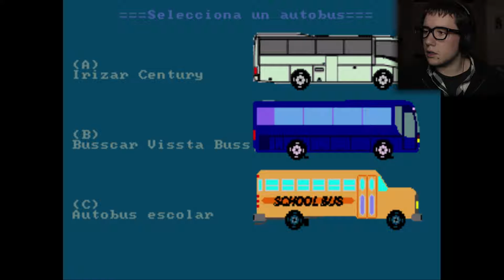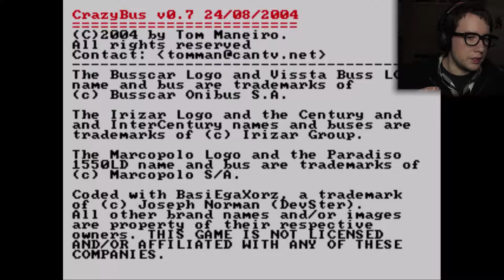crazybusgamere🅱️iew.mp4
hi gameboyclassiccoloradvancehdreviews here back with another review just for you so this is my first ever review and it's a review of crazybus on sega genesis thanks i hope you enjoy don't forget to like comment subscribe share tip upvote comment and follow.